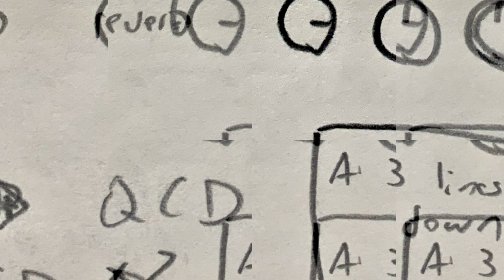Salamander Key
aka Silent Invisible Conversations

Eurorack synth jam